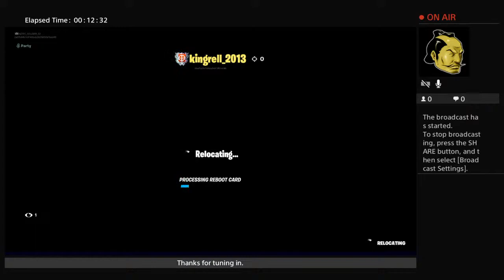AZTEC_SOLDIER_52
UPLOAD MY LIFE.